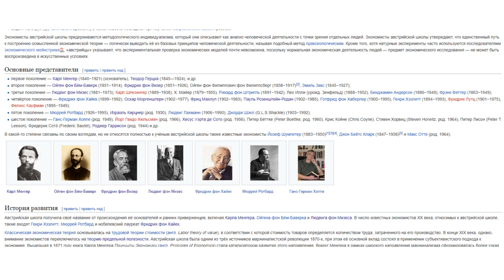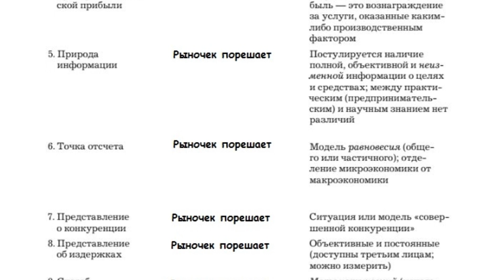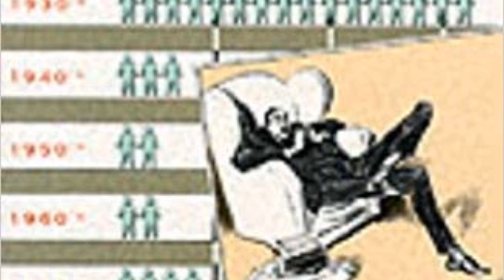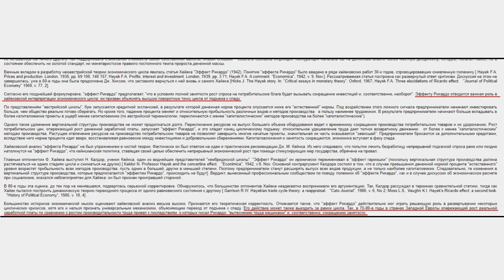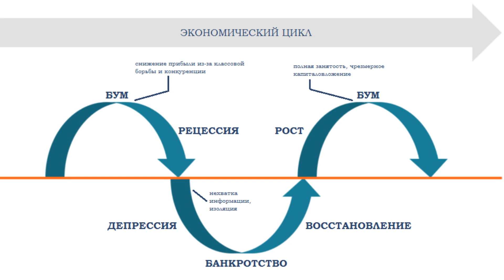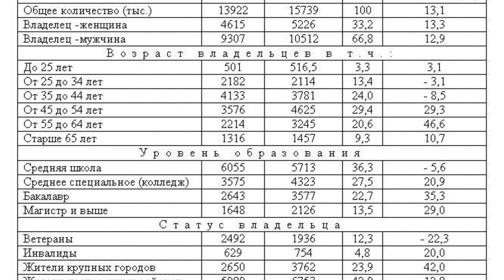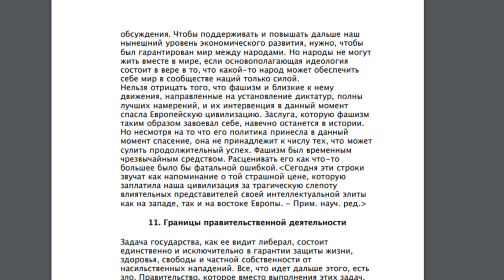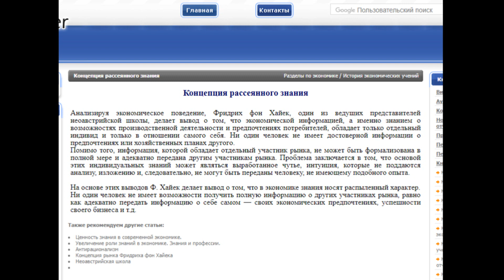Австрийская экономическая школа и проблема экономических циклов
Немного про австрийцев